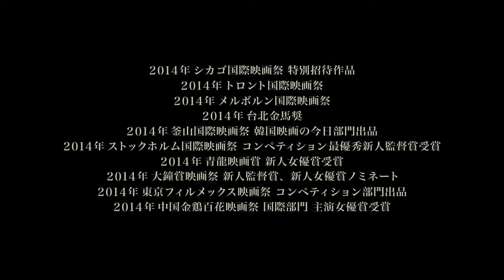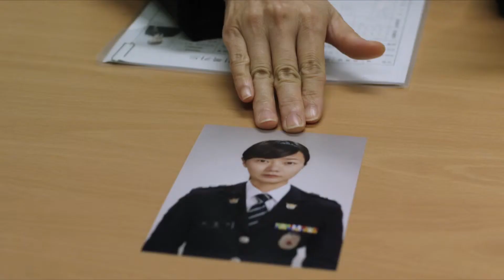映画『私の少女』予告編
カンヌ国際映画祭に正式出品されたチョン・ジュリ監督のデビュー作。プロデューサーは『オアシス』の巨匠イ・チャンドン監督。出演は『クラウド アトラス』で国際的スターとなったペ・ドゥナと、『アジョシ』で天才子役と言われたキム・セロン。海辺の村に赴任してきた警官のヨンナム（ペ・ドゥナ）は、少女ドヒ（キム・セロン）と出会う。ドヒは血のつながりのない継父ヨンハ（ソン・セビョク）から、日常的に暴力を受けていた。ドヒはヨンハに立ち向かうヨンナムに、少しずつ執着するようになっていく。だがある日、偶然にもヨンハはヨンナムの秘密を知り、彼女を破滅へと追い込んでゆく。ドヒはヨンナムを守るため、危険な選択をするが……。